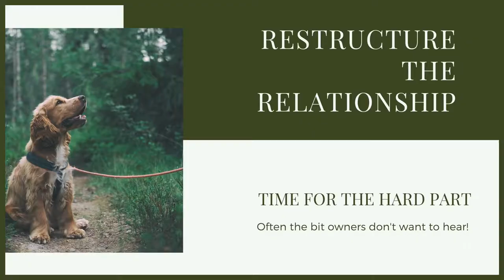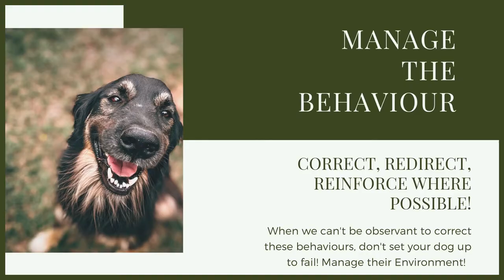How To Stop Your BEAGLE DIGGING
How To Stop Your BEAGLE DIGGING - Digging is a problem that can be dealt with easily but following the training given in this webinar.

OUR PRODUCTS:
Fenrir Ragnar Harness

These videos are made and aimed at adults in a stage of their life to purchase or adopt a dog, we want to help them choose the right breed and become excellent canine leaders to help end the number of dogs that end up in shelters.